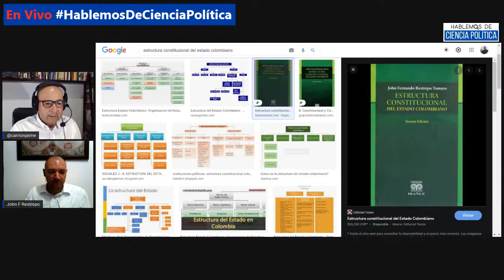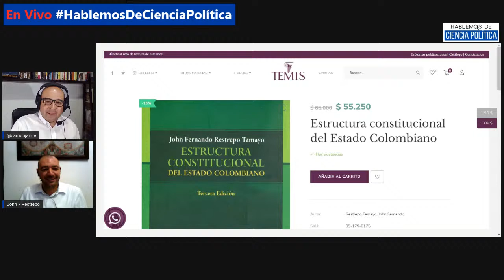Sesión 47: Contexto histórico del proceso constituyente del 91 en Colombia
En la Sesión 47 de HablemosDeCienciaPolítica nos acompaña el politólogo JOHN FERNANDO RESTREPO TAMAYO quien nos ayudará a comprender el contexto histórico en el que nació la Constitución Política de Colombia del año 1991. Restrepo es politólogo de la Universidad Nacional de Colombia, Magíster en Filosofía Política de la Universidad de Antioquia y Doctor en Derecho de la Universidad de Medellín. Es profesor de la Facultad de Derecho de la Universidad de Medellín y autor de varios libros dentro de los cuales se destaca: ESTRUCTURA CONSTITUCIONAL DEL ESTADO COLOMBIANO, del cual se entregará un ejemplar durante la sesión.